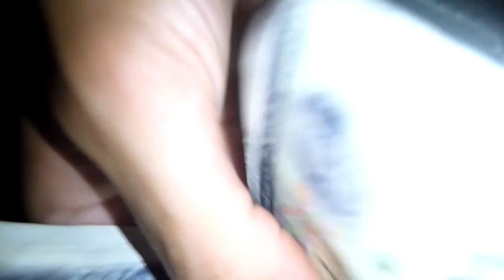Backpacking South East Asia 4 - Laos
We took a heap of video on a trip through South East Asia a few years ago, so I decided to edit it down into a heap of short snippets.

In this last part, we travel through Laos and Northern Thailand: Don Det (4000 Islands), Kong Lor, Vang Vieng and Chiang Mai.